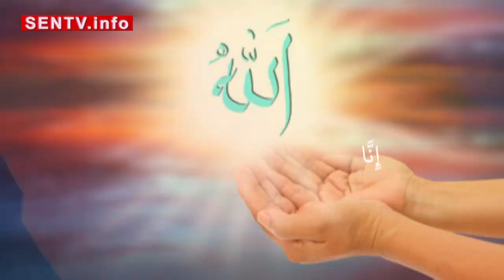Levée du corps de Mbaye Sapar Sapar accompagné par une foule immense à sa dernière demeure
Levée du corps et enterrement de Mbaye Sapar Sapar accompagné par une foule immense à sa dernière demeure : Les témoignages sont unanimes